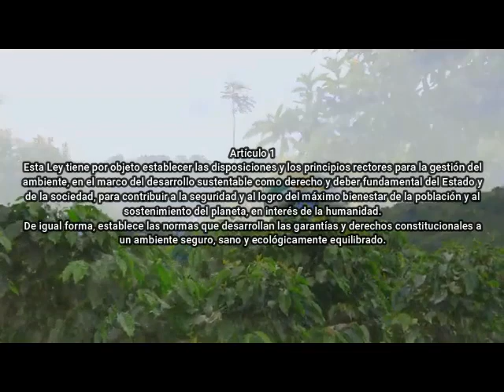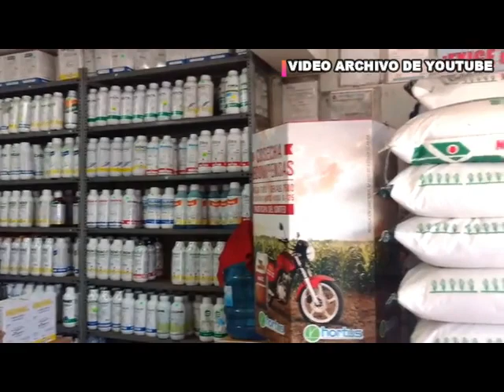1 DENUNCIA DE AGROTIENDA